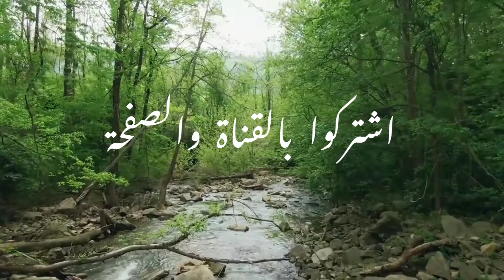ابن الجوزي | كتاب: صيدُ الخاطر 🎧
قراءة من أوّل صفحات الكتاب.
فريديك نيتشه، فريدريش نيتشه، فيلسوف المطرقة، العلم المرح

حساب الموزعة عائشة هديبل من أجل اقتناء كُتبي

عماد الدين زناف، روائي ومدوّن جزائري من مواليد 15 أبريل 1992م، نشأ في حي شعبي بدائرة حسين داي في العاصمة الجزائرية، دخل عالم الأدب سنة 2020 برواية بشر لا تنين، حيثُ تعرّف عليه القراء من خلالها، بعدها انطلقَ في إصدار أعمال أخرى، وكذا تدوين المقالات في عدّة مواقع عربيّة.
النشأة والدراسة
نشأ عماد الدين زناف في ضواحي العاصمة من عائلة متوسّطة الحال.  درَسَ تخصص اللغات الأجنبية في الثانوية، قبل أن يلتحق بكليّة العلوم السياسية والعلاقات ليتخرّج منها بشهادة ليسانس.
النمو والتطور
بعدَ استكمال مرحلة الجامعة، انتقل إلى تأدية الخدمة الوطنية سنة 2017. بعدها عمل في مُختلف المجالات، كبائع ملابس أو في السوبر ماركت إلى غاية نهاية 2019.
في بداية سنة 2020، أصدر أوّل رواية له بعنوان بشر لا تنين في أدب الفانتازيا، حيث عرفت قبولا واستحساناً من طرف الدار (منشورات المثقف) والتي صنّفتها كثاني أحسن رواية لشهر فبراير في مسابقة داخل الدار.
توالت بعدها أعمال الروائي مع رواية مسرحية يعقوب في الأدب المسرحي، التي صَدرت في مارس 2021، ثم جاء العمل الثالث الشفق في أعين البوم في العلم الشعبي، في أوت 2021.
عرفَ الروائي طوال تلك الفترة تقدما في مجال التدوين وصناعة المحتوى على اليوتيوب.

الأعمال
رواية بشر لا تنين 2020
رواية مسرحية يعقوب 2021
الشفق في أعين البوم 2021 علم شعبي.
أكثر من مائيتي مقالة في موقع بلوجر.
أكثر من خمسون درساً فكريا على قناة اليوتيوب.

الاعلام:
مقالات في جريدة الجنوب الكبير، الشعب، أراجيك، بالعربية.
حصص في: دزاير تيوب الرقمية، الشروق نيوز، السلام tv، التلفزيون الجزائري، راديو البهجة